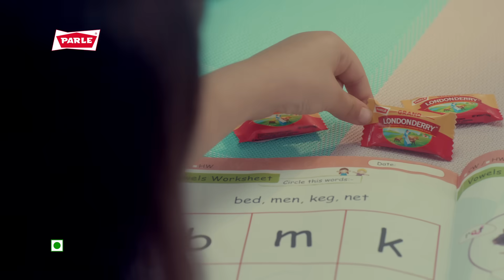Parle Londonderry — Out of this world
Bringing you a taste that’s truly OutOfThisWorld with the goodness of milk and caramel.